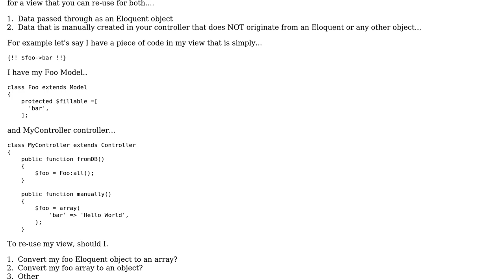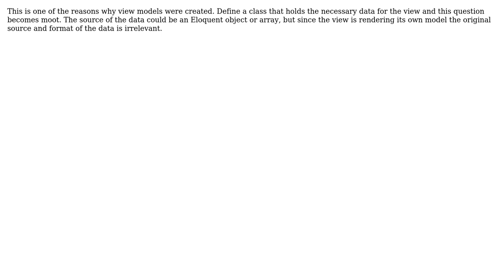Software Engineering: Array vs Object for View in Laravel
With thanks & praise to God, and with thanks to the many people who have made this project possible! | Content (except music & images) licensed under CC BY-SA | Music | Images & others | With thanks to user Greg Burghardt user dangel and the Stack Exchange Network Trademarks are property of their respective owners. You are responsible for your own actions.